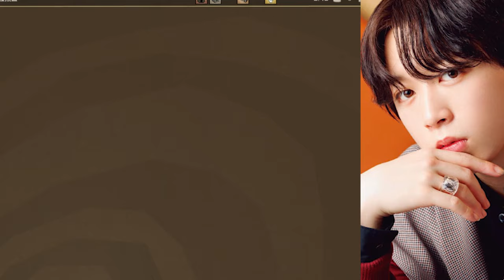【King & Prince】クリエイターズドラゴン』優勝に輝いた同窓会特番、第2弾で待ち受けるKing & PrinceとBE:FIRSTの意外な繋がりとは？